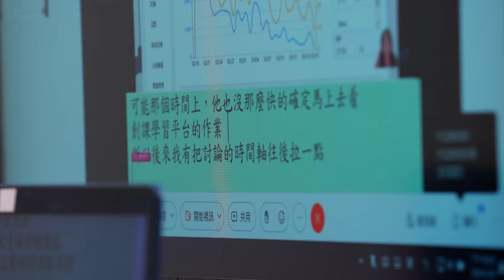無障礙學分課程視訊專班 招生中！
「在這裡，你可以找到跟你一起努力成長的夥伴。」
國立空中大學無障礙學分課程視訊專班招生中，詳細資訊請上：